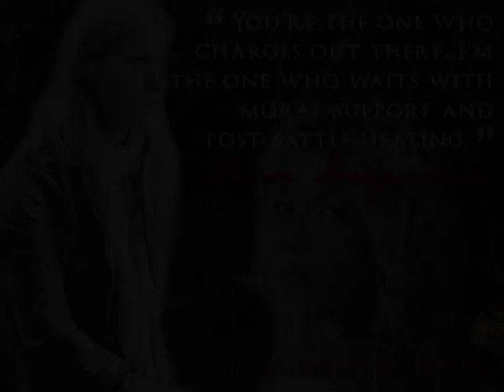Vampire Academy Cast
My Vampire Academy Cast :)
VA is a novel by Richelle Mead.

Rose Hathaway - Odette Yustman
Lissa Dragomir - Dianna Agron
Dimitri Belikov - Ben Barnes
Christian Ozera - Gaspard Ulliel
Mason Ashford - Hunter Parrish
Eddie Castille - Drew Roy
Natalie Dashkov - Alexis Bledel
Camille Conta - Taylor Momsen
Mia Rinaldi - Indiana Evans
Tatiana Ivashkov - Julie Andrews
Victor Dashkov - Jack Nicholson